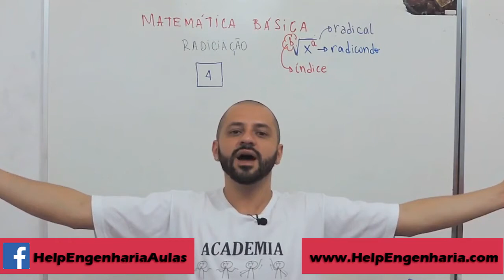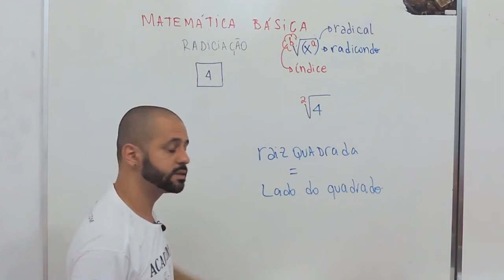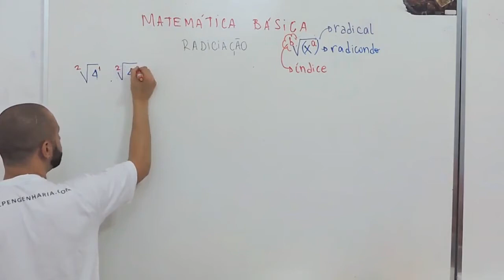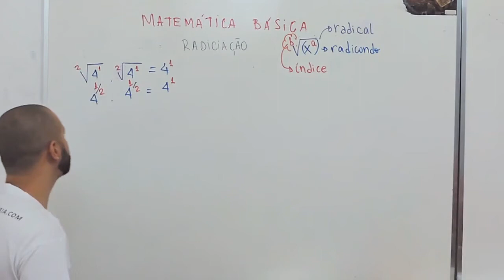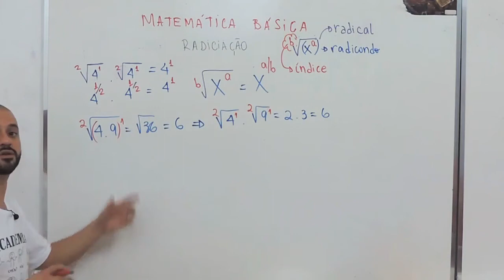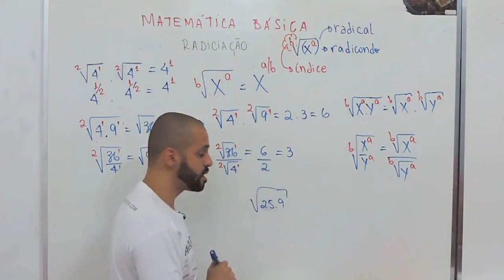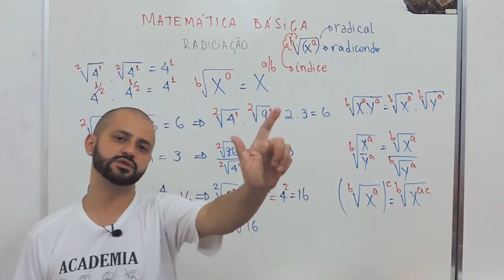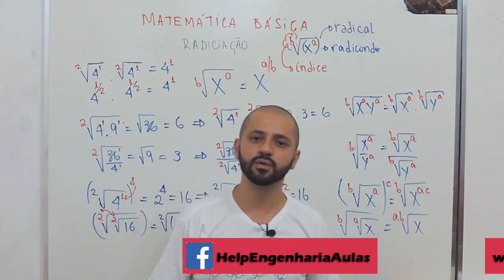Matemática Básica #7- RADICIAÇÃO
Olá pessoal, nesse vídeo da série Matemática Básica vou mostrar as propriedades da radiciação, assunto muito utilizado e importantíssimo em diversas áreas que envolvem matemática.